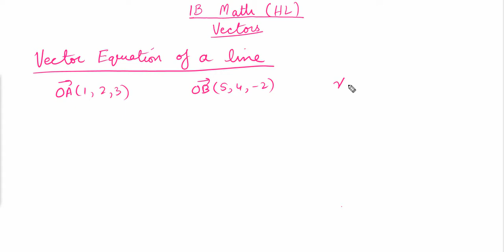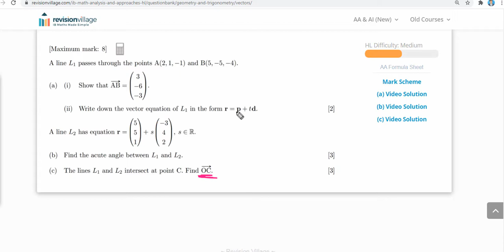Vectors | IB Mathematics | Higher Level (HL) | Concepts and Exam Related Questions Explained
In this video, I have explained the topic related to Vectors from the curriculum of IB Mathematics Higher Level (HL). In the first part of the video I have explained the concept of vectors and in the later part I have solved some of the exam related questions. So watch the video and give your opinion in the comments section. Thanks